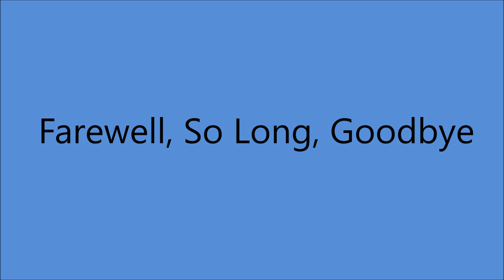Red Sovine - Farewell, So Long, Goodbye [1951].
[Written by  Ben Trace - Clem Watts - Sam Martin]

2008  West Virginia Music Hall of Fame